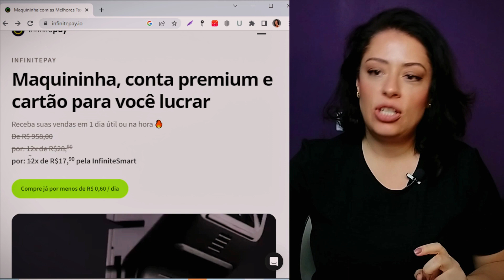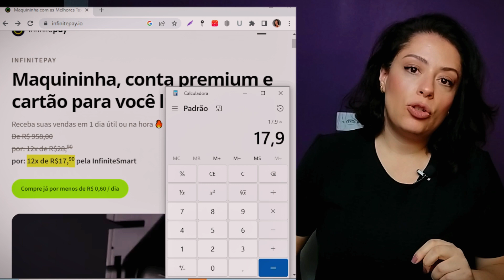Maquininha InfinitePay com MENOR CUSTO. Veja se VALE A PENA comprar! 2023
InfinitePay VALE A PENA? Descubra TODA a VERDADE neste vídeo, assim  você saberá se é a InfinitePay é boa e confiável

Conheça a Infinite Smart, a maquininha da cartão mais moderna do mercado e seu preço. Uma máquina de cartão que vem revolucionando junto com as taxas da máquina de cartão, que pode apresentar uma das menores taxas na maquininha de cartão, com baixo custo de aquisição.

Porém antes de adquirir a sua maquininha de cartão da InfinitePay e saber se ela é boa, é importante conhecer os benefícios que a empresa oferece para o seu negócio, assim saberá se essa máquina de cartão faz sentido para você.

São detalhes extremamente importantes que falo ao longo do vídeo, então FIQUE ATENTO e acompanhe até o final, para que não perca alguma informação ANTES de adquirir a sua máquina de cartão Infinitepay.

Você acredita que a máquina de cartão da InfinitePay vale a pena para o seu negócio? Me conta sua opinião!

Não esquece de curtir e compartilhar com aquele amigo empreendedor.